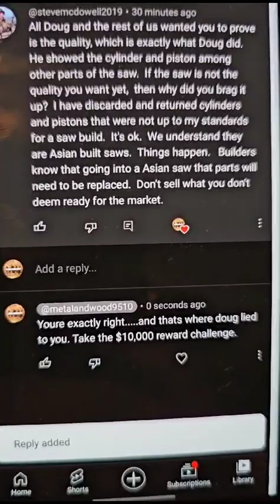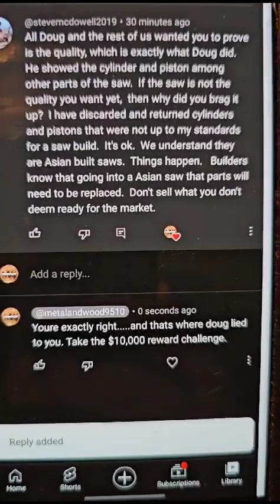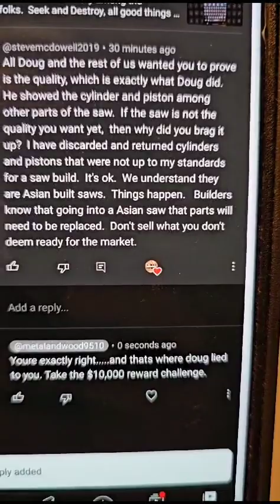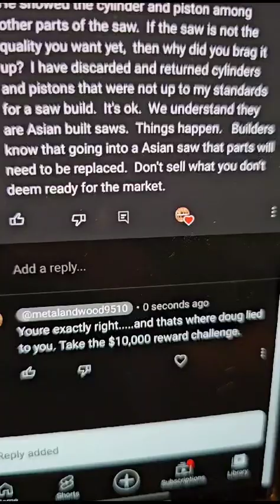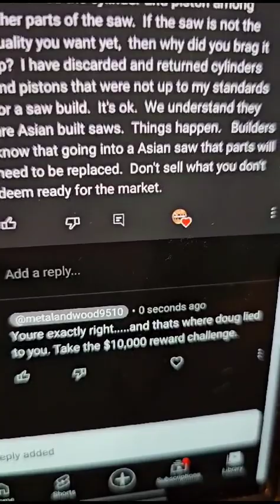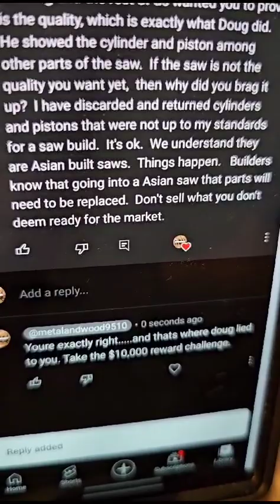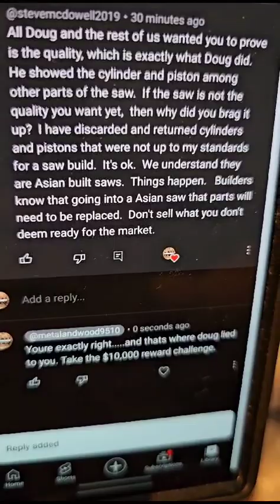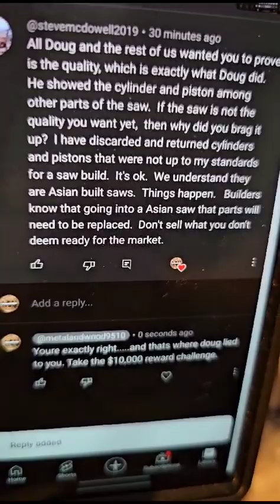Steve Mcdowell & Dishonest U-tube Indiana Doug helps me Prove Doug's dishonesty. $10k Lie Challenge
Video from Steve Santhuff